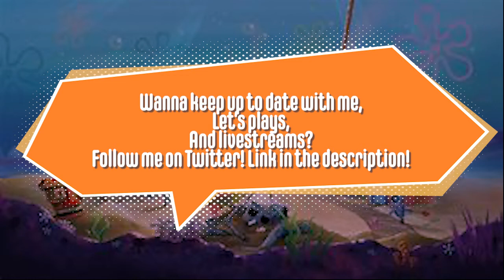SpongeBob SquarePants Battle for Bikini Bottom Rehydrated Episode 31: Lost Socks and Shiny Objects